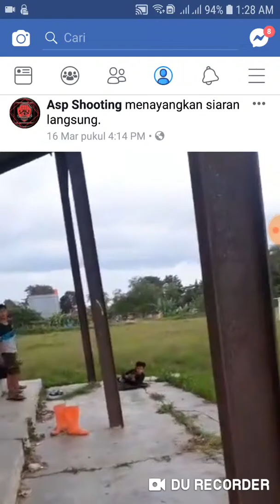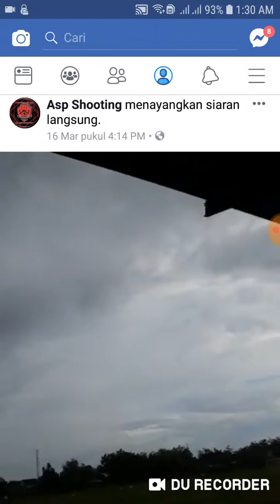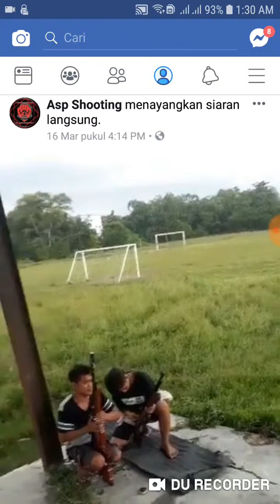ASP SHOOTING purwodadi-grobogan